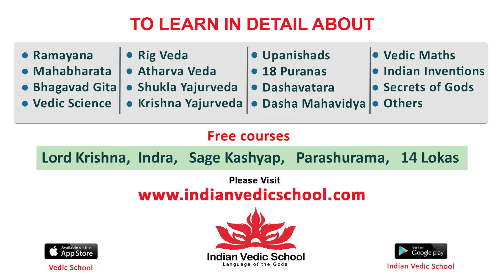Balakrishna Crazy Reaction Over Anjali Words | Gangs Of Godavari Pre Release Event | Airanews